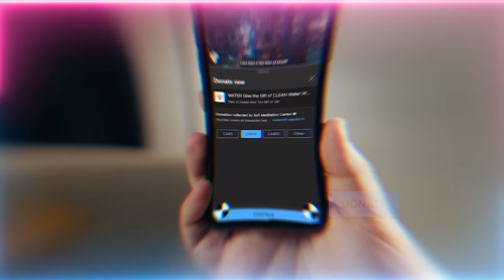Truth about Gog and Magog: Don't Mix Their Story with Modern Politics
In Islamic Eschatology, they are known as Yajuj and Majuj.  Please don't mix these beings and prophecies with nations, race or groups of modern times.

Q&A Chapters :
00:00 What is the reality of Prophet Zulqarnain (as) and Yajuj Majuj (Gog and Magog) in the end days?

Video Chapters :
05:00 External scholars are confusing Gog and Magog with races of people and igniting people in the wrong way
06:40 The solution is the love of Prophet ﷺ and importance of loving Sayyidina Mahdi (as)
07:00 The looking of end time’s signs and preparing for Armageddon should be a part of one’s faith
08:38 The key to being good with Allah (AJ) is the love of Prophet ﷺ
08:53 Tariqah (spiritual path) is strong, it doesn’t need politicised teachings of external scholars
09:23 Represent SMC proudly to make Mawlana Shah Naqshband (Q) happy